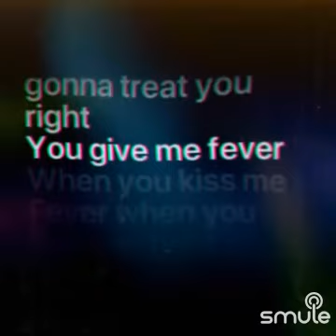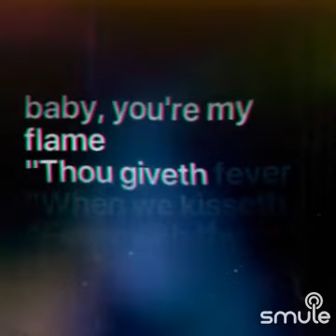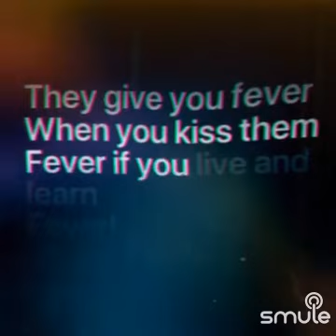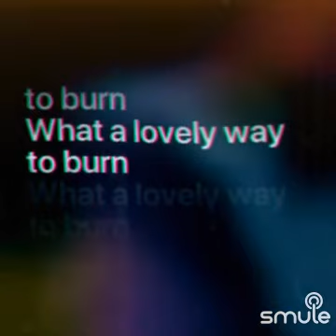You Give Me Fever" on Smule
I found this awesome recording of "You Give Me Fever" on Smule